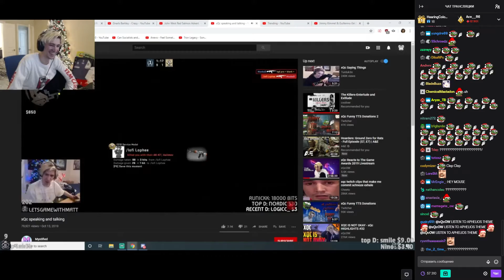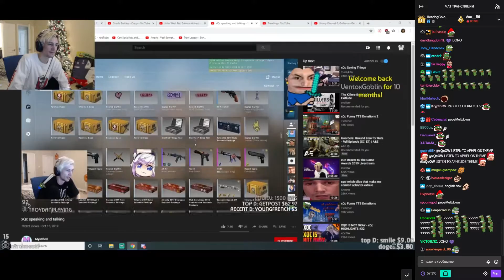xQc reacts to xQc Speaking and Talking (with chat)